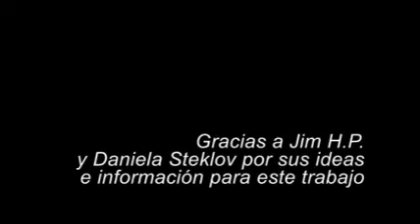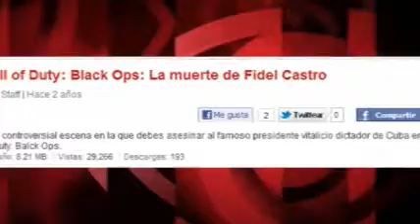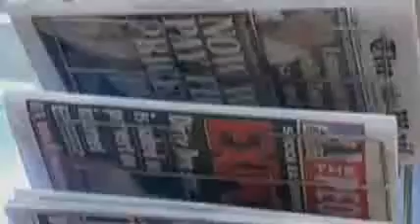La propaganda contra Cuba, también en videojuegos y series infantiles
Cine, videojuegos, dibujos animados: los poderosos extienden su guerra de propaganda a toda la industria de la comunicación, la información y el entretenimiento. Gracias a Jim H. P. y a Daniela Steklov por sus ideas e información para este trabajo.